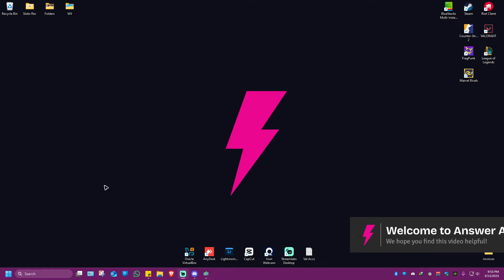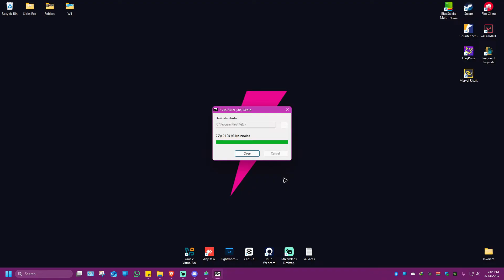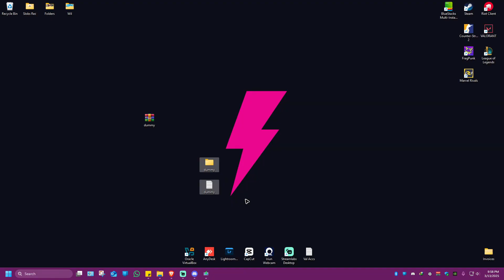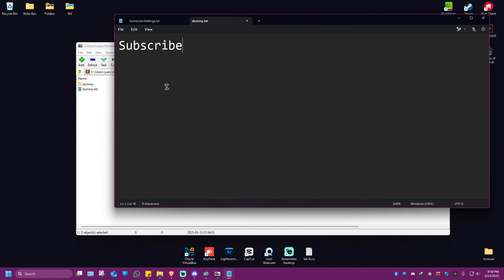How to Use 7-Zip on Windows 11 (Step by Step)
Want to compress and extract files using 7-Zip on Windows 11? This step-by-step guide will show you how to install 7-Zip, create compressed archives, extract files, and use advanced features like encryption. Learn how to manage ZIP, RAR, 7Z, and other formats efficiently.